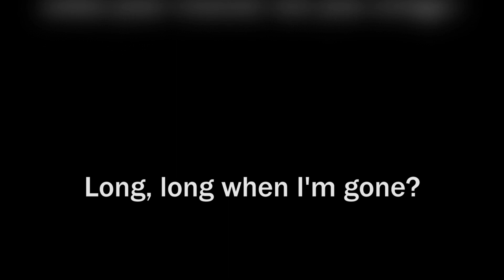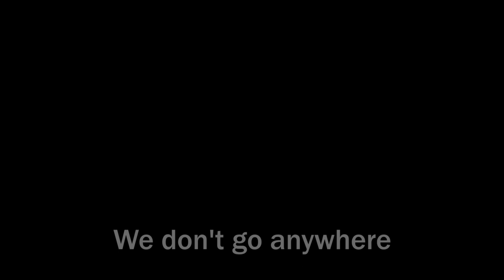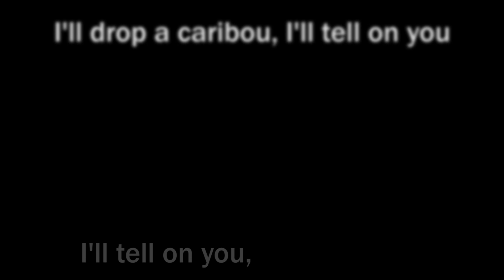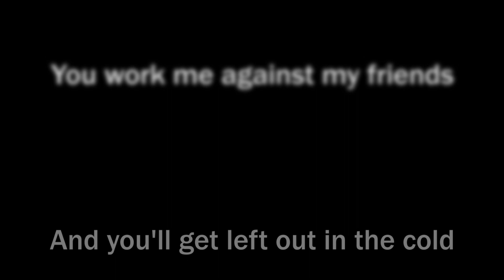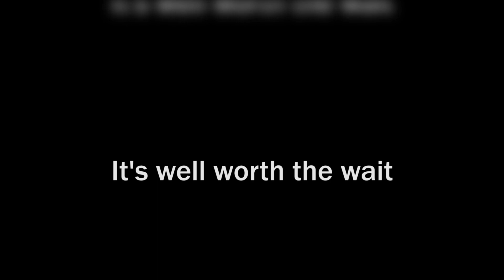Long Time Running - The Tragically Hip - Instrumental and Lyrics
Here's the instrumental version from our video.